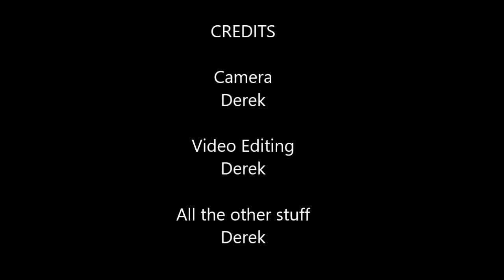In case you were wondering what Derek's been up to during the Lockdown